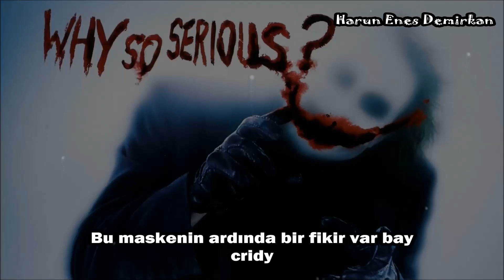''Joker'' -Godfather fonmüziği- özel beat